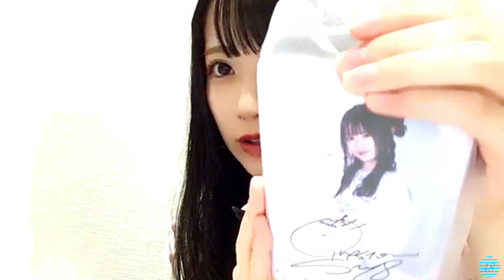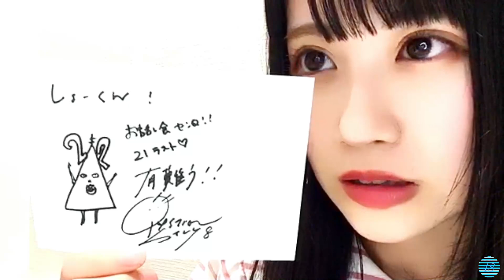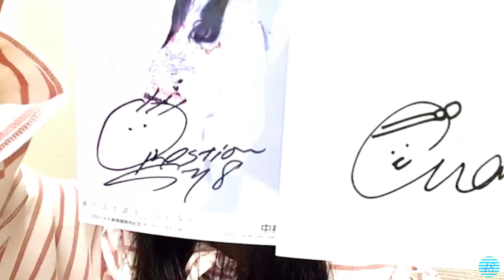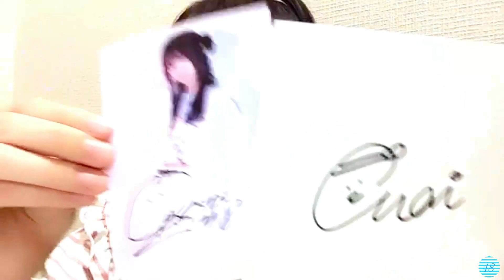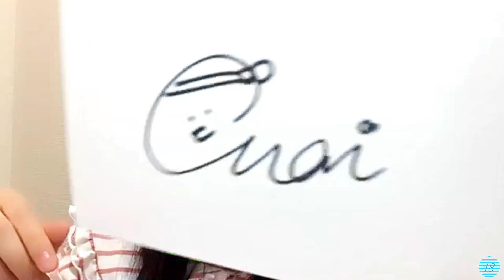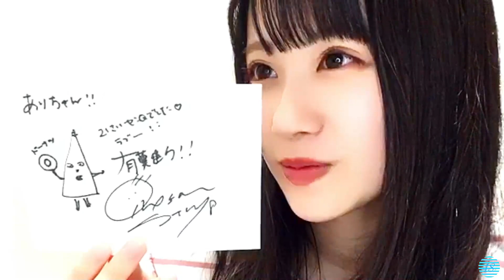2021/04/03 中村 舞 SHOWROOM